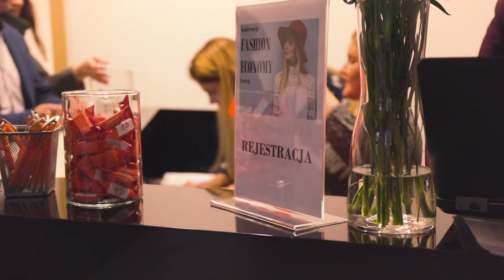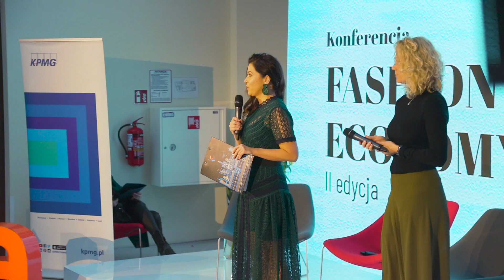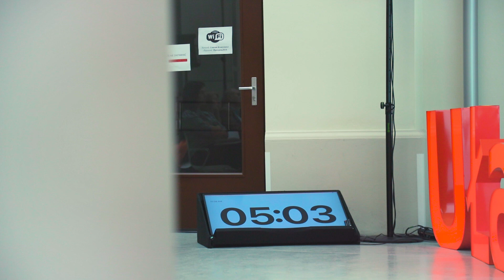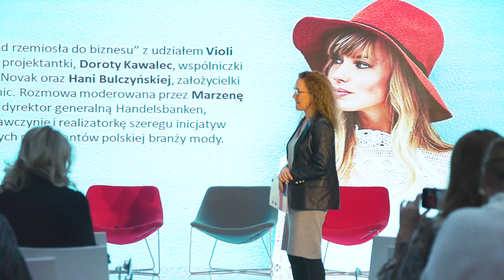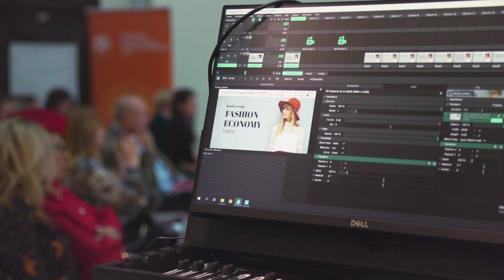Fashion Economy 2019 - II edycja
W dniu 21 listopada 2019 roku odbyła się druga edycja konferencji Fashion Economy, zorganizowana przez Akademię Biznesu i Prawa Mody Uczelni Łazarskiego, partnerem strategicznym była firma doradcza KPMG.